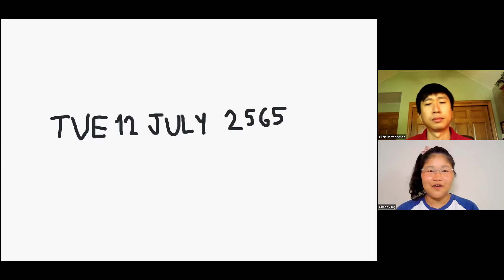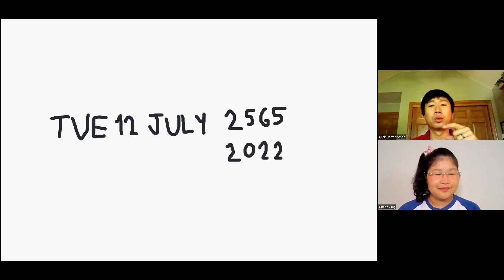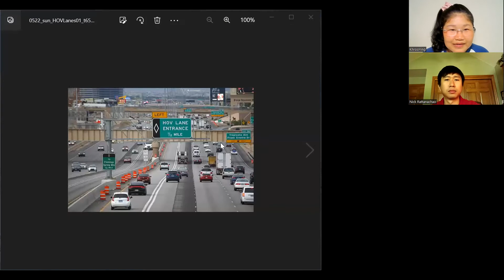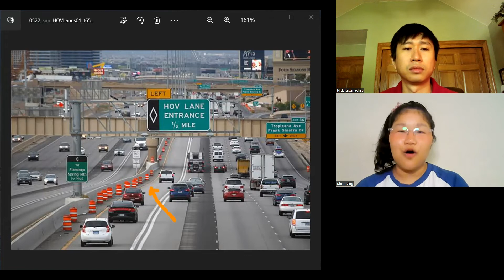Does being pregnant count in the HOV lane? (Learn Thai in Thai: Advanced Beginner)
This is a beginner immersion conversation between Khroo Ying and Kruu Nick.

If you would like to take classes with Khroo Ying and/or Khruu Nick, contact them here: